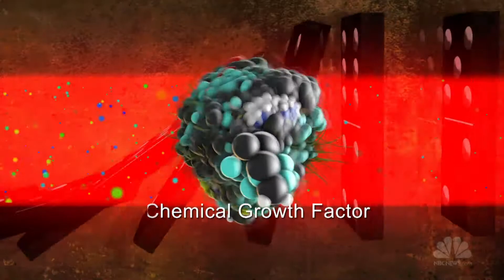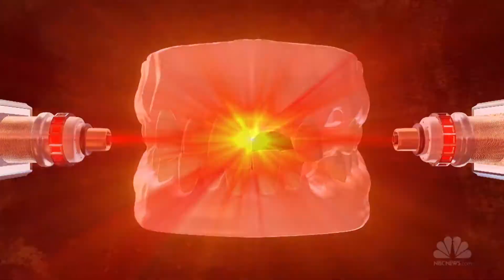Lasers Used to Rebuild Teeth | Nerdwatch | NBC News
Working with a team of researchers at the Harvard Wyss Institute, Doctor Praveen Arany has found a way to coax stem cells into the production of dentin, a material that forms the backbone of teeth.